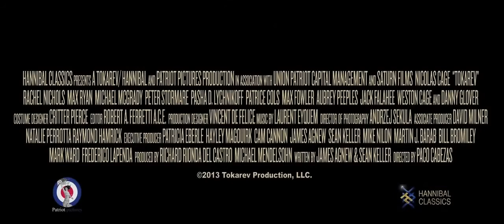Токарев // Tokarev //Трейлер (русский язык) №1HD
Бывший гангстер спасает своего ребенка от похищения, но как позже выясняется, все это было одним большим недоразумением...
год
2014
страна
США
слоган -
режиссер Пако Кабесас
сценарий Джим Эгнью, Шон Келлер
продюсер Майкл Мендельсон, Ричард Рионда Дель Кастро, Джим Эгнью, ...
оператор Анджей Секула
композитор Лорен Эйкем
художник Винсент ДеФеличе, Джо Леммон, Криттер Пирс, ...
монтаж Роберт А. Ферретти
жанр боевик, криминал